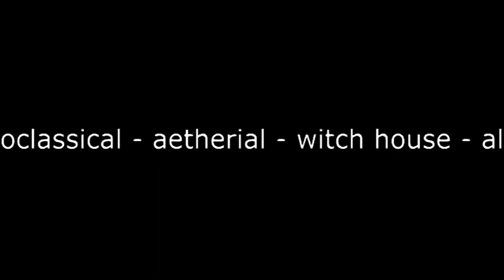short cut radio show - new season